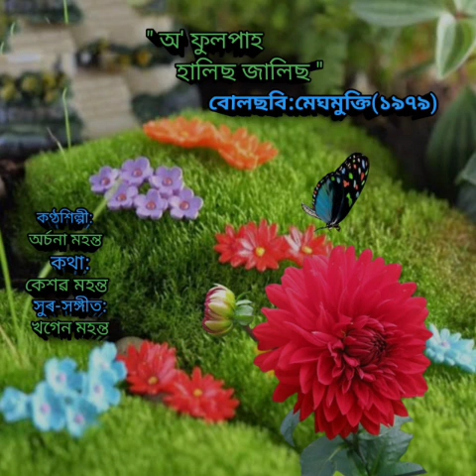অ' ফুলপাহ হালিছ জালিছ কণ্ঠ অৰ্চনা মহন্ত o Phoolpah HalichaJalicha Archana Mohnta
অ' ফুলপাহ হালিছ জালিছ কণ্ঠ অৰ্চনা মহন্তoPhoolpah HalichaJalicha Archana Mohnta

  ঁঅৰ্চনা মহন্ত